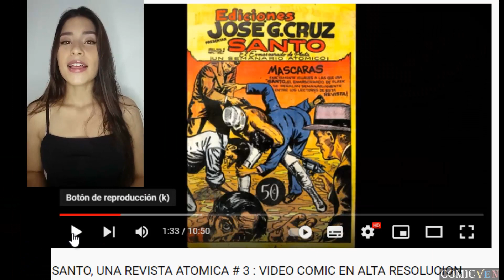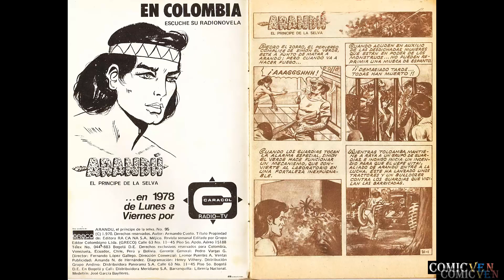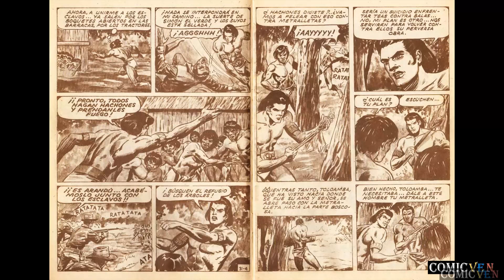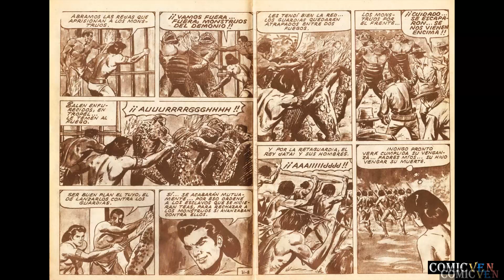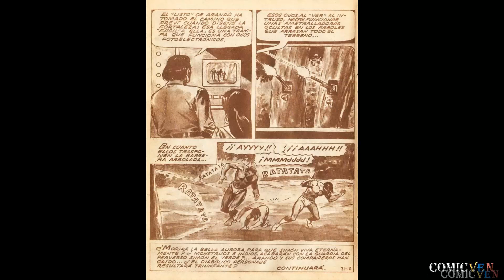ARANDU # 95 - VIDEO COMIC EN ALTA DEFINICION